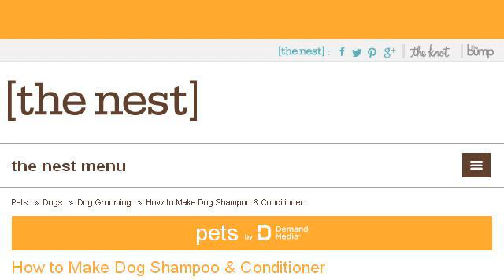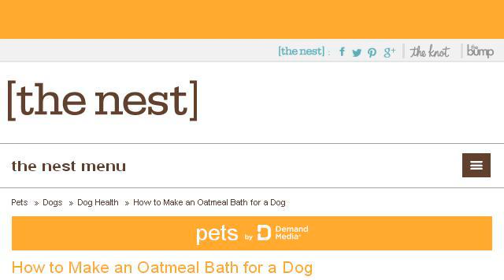How-To Make Oatmeal Shampoo For Dogs